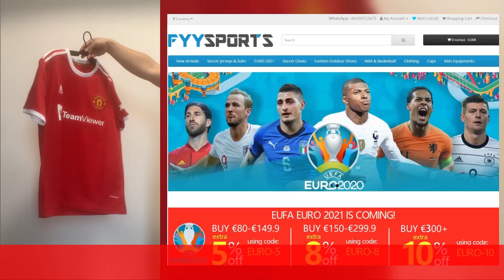ردة فعل مصري مباشرة🔴 علي مباراة "المغرب ضد الاردان " 4-0 جنووون اسود الاطلس ( مونديال العرب )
موقع FYYSPORT
يقدم أجمل الملابس والأحذية الرياضية بجودة عالية وأثمنة مناسبة والشحن لجميع دول العالم 🌍

استعملوا الكود FYY5 لخصم 5% من سعر المنتج

حطّم زر الايك حتى تنطلق القناة كالصاروخ 🚀❤️
شكرا علي دعمكم المتواصل يا اصدقائي
أوعى تنسى تعمل اشتراك في القناة و تفعل الجرس عشان تشوف كل الحلقات اللي جاية 😉
متنساش تصلي علي سيدنا محمد ❤️❤️❤️❤️❤️❤️❤️

خُذ لكَ أجَر 💫 ؛

، سُبحان الله 💙 .
، الحمدلله ❤️ .
، لا إله إلا الله 💚 .
، استغفرالله 💖 .
، لاحول ولا قوة الا بالله 💛 .
، اللهم صلِ على محمد و الِ محمد